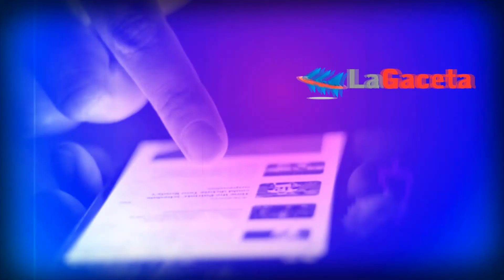Recicla computadoras y las donas a liceos -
En los tiempos que corren, la solidaridad siempre aflora en los uruguayos. Es el caso de Diego Canavessi, que vive en balneario Bello Horizonte, que recicla viejas computadoras, las pone operativas y las dona a liceos de la zona de la Costa de Oro de Canelones.
Ya hace un tiempo recorre los balnearios y al ver alguna computadora tirada en un contenedor, en algún monte de la zona, la trata de rescatar o en su defecto hacerse de repuestos para otras que si la necesitan y volver a la vida computadoras que le serán útiles a los estudiantes.